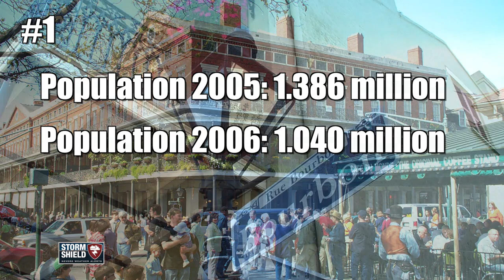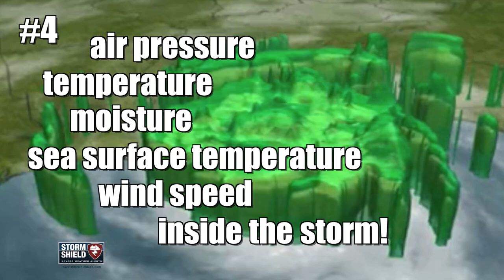Hurricane Katrina: 7 BIG changes since August 29, 2005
A lot can change in 10 years.

It's been that long since Hurricane Katrina - the most expensive and one of the deadliest hurricanes to ever hit the United States.

Here are 7 big changes since August 29, 2005.

• Population has bounced back - mostly. Before Katrina - The New Orleans Metro Area was nearly 1.4 million. After - only a little more than a million mostly because people who evacuated never returned. And now, the population is up to one and a quarter million.

• The National Hurricane Center began issuing seasonal hurricane outlooks in 2008 to better prepare everyone for the upcoming season

• Better forecast models with reduced errors, better hurricane intensity forecasting, and better track forecasting. The average 48 hour track error in 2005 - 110 nautical miles. In 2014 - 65 nautical miles. In other words, today's 3-day forecasts are as accurate as 2-day forecasts in 2005.

• We now use drones to inspect hurricanes! The Coyote unmanned aircraft system flies in the lower part of a hurricane, where it is too dangerous for the hurricane hunter aircraft to go. It measures air pressure, temperature, moisture, sea-surface temperatures and wind speed inside the storm. These observations should help reveal how a hurricane pulls energy from the ocean—and improve predictions of intensity.

• In 2010, National Hurricane Center forecasts have been extended from 3 to 5 days, and watches and warnings are issued 12 hours sooner - to 48 hours ahead of time for a watch and 36 hours in advance for a warning. Tropical weather outlooks have been extended from 2 to 5 days.

• Beginning in 2015, storm surge watches and warnings are now getting issued in coastal communities. These provide a forecast to how high waves will be crashing on the shore. Storm surge kills more people than any other aspect of hurricanes.

• In 2005, Satellites were able to provide one image every five minutes. Next year, a new generation of satellites will launch, providing one image every 30 seconds during a major storm.

Katrina is the big hurricane everyone remembers, but 2005 was the most active hurricane season on record with 27 named storms. It was the first time the National Hurricane Center had to use "V" and "W" names, then use the Greek Alphabet when the names ran out.

2005 is also the last time a major hurricane - category 3, 4, or 5 - made US landfall when Wilma moved across Florida.

Thankfully, the last 10 years have been relatively quiet by comparison with a few exceptions.